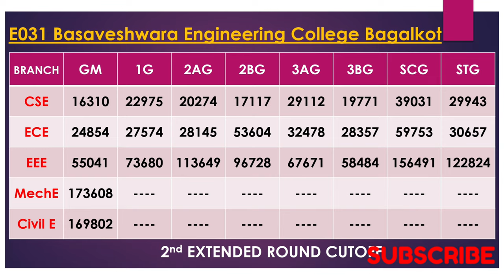Basaveshwar Engineering College Bagalkot KCET Cutoff 2023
BASAVESHWAR ENGINEERING COLLEGE BAGALKOT | BASAVESHWAR ENGINEERING COLLEGE BAGALKOT KCET CUTOFF 2023

Hello, my dear friends here we upload daily updates about all government schemes and jobs appointment and educational related and nature related videos please kindly subscribe to our channel to keep motivate up thank you 🙏

In this video we are explaining about the last year kcet cutoff of Basaveshwar Engineering College Bagalkot, Karnataka college which getting addmission through KCET rank student entry process which is one of the important process of kcet counselling for the admission of engineering through a counselling which is conducted by Karnataka examinations authority.

kcet document verification secret key
kcet secret key 2023
basaveshwar engineering college bagalkot fee structure
basaveshwar engineering college bagalkot review
basaveshwar engineering college bagalkot placement
basaveshwar engineering college bagalkot hostel
basaveshwara engineering college bagalkot
kle sheshagiri college belgaum campups
kle sheshagiri college belgaum campus tour
kle sheshagiri college belgaum hostel
kle sheshagiri college belgaum
kle technological university belgaum
sheshgiri belagavi college
sheshgiri belagavi engineering college
sheshgiri engineering college belgaum